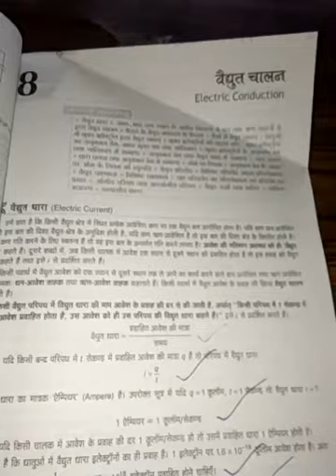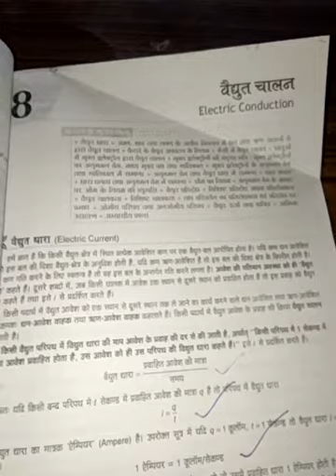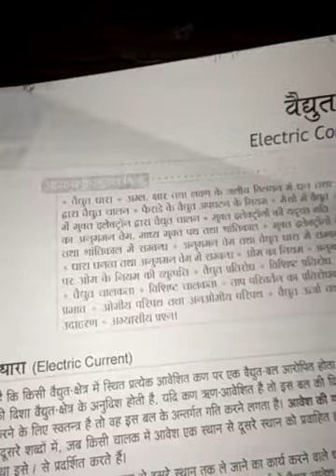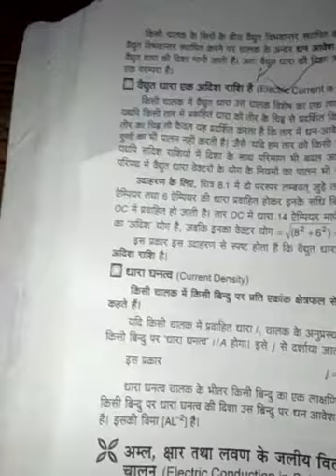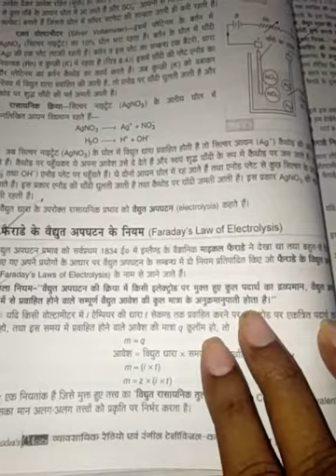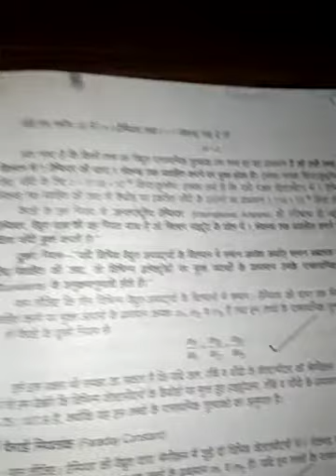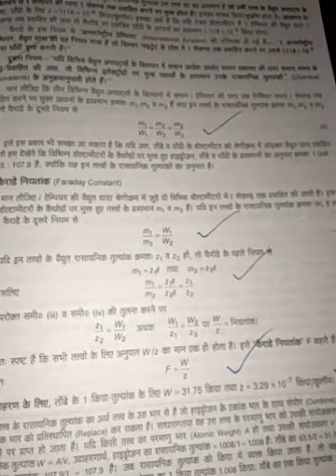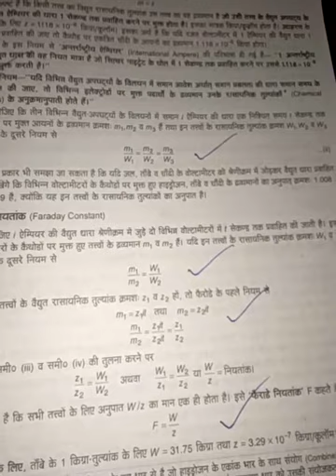Paper 2 : Electric conduction..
Vidut chalan, pages in group.